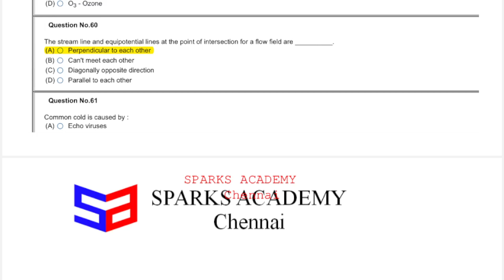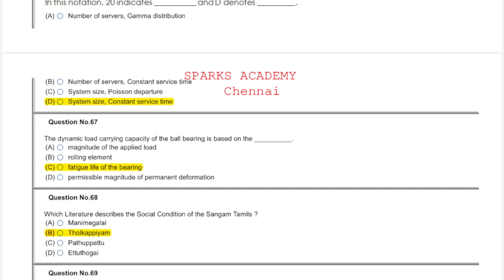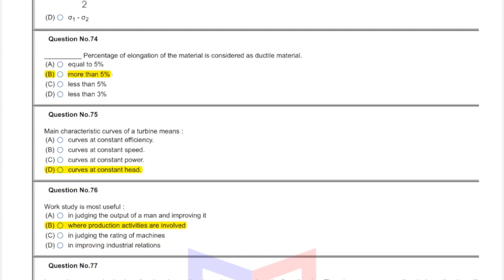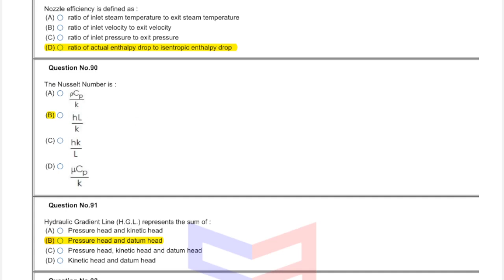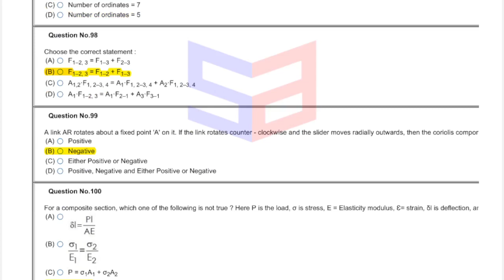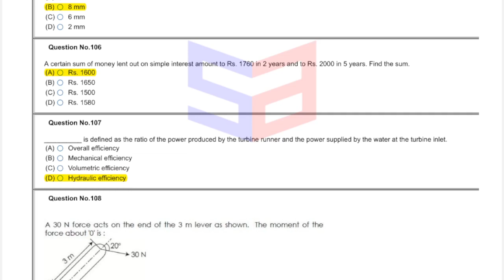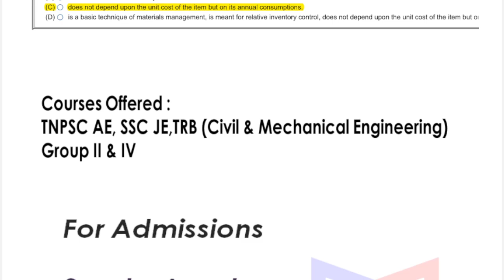TRB Polytechnic Lecturer Mechanical Exam - 09.12.21 Evening Batch Answerkey (1 Marks) Part2 - Sparks